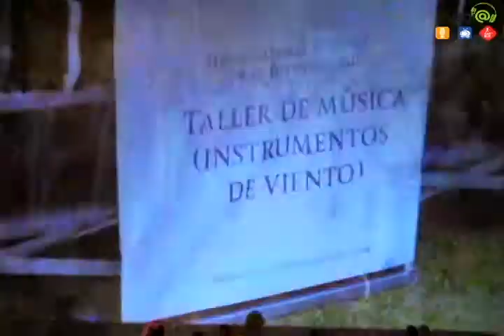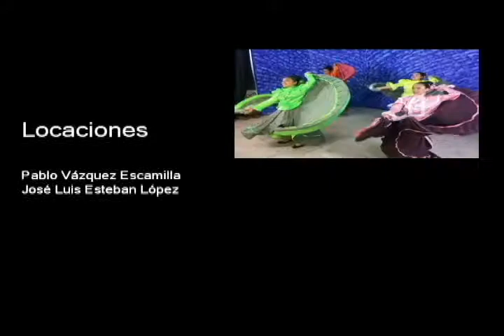20170717-CE1617/TeleDiario DGEST/Concierto Banda de Música 4ta. parte -EST 31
TeleDiario DGEST. Concierto Banda de Música 4ta. parte. EST 31. Fecha de emisión: 17 de julio de 2017. Este y otros programas los puedes ver